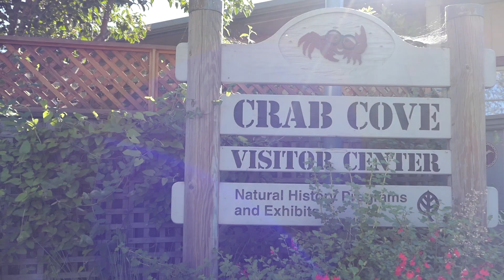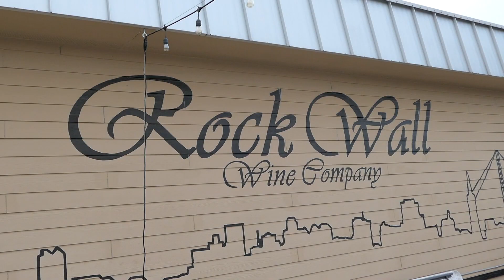Top 5 reasons To Love Alameda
Alameda is a fantastic city here in the East Bay. In this video I give the 5 top reasons why I love living here. The community & lifestyle make for a great quality of life.

Alameda used to be this undiscovered gem in the East Bay. I have lived in Alameda since 2000 and have been Realtor since 2005. I have helped many wonderful people buy and sell homes here. However I work all over the Bay Area but focus my practice on the East Bay cities of Alameda, Oakland, Berkeley, Albany, El Cerrito, Richmond and San Leandro.

If your considering moving to Alameda or in need of a dedicated real estate professional I hope you will contact me so we can meet and discuss about how I can help you.

Philip Kaake
REALTOR©
DRE#01503852
Compass